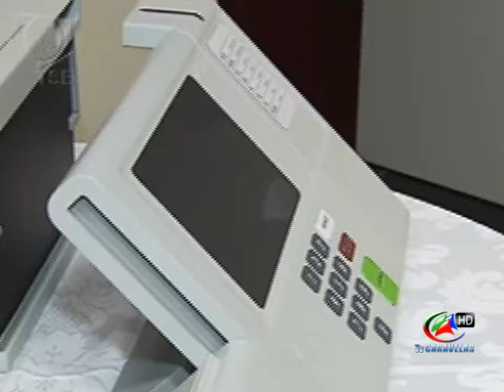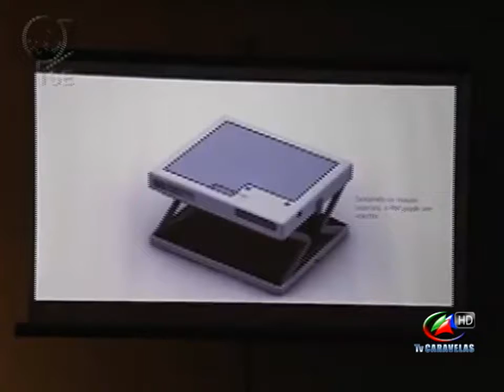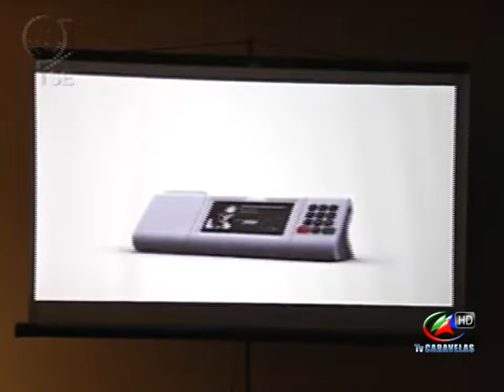Informativo TV Caravelas, 10 de Maio de 2017